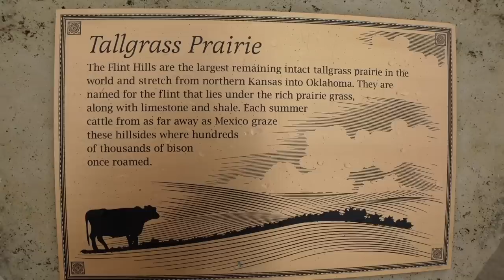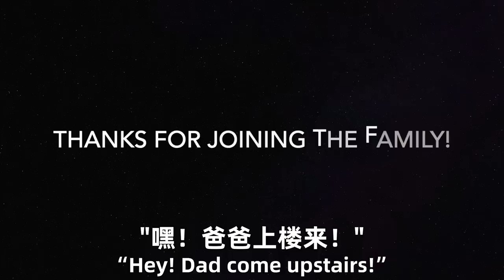美国家人被麻婆蒸蛋惊艳到，分分钟干完!糖醋排骨深得丈母娘的喜爱My American Family Asks How to Speak Chinese Sharing Cultures🇺🇸🇨🇳AMWF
饮食文化的交流也是生活中非常重要的一部分，通过一日三餐让我们更加了解到成长环境的不同，也让人们通过食物产生共鸣，谢谢大家的支持和观看！

2020年结婚后暂留在美国，我们两都是老师，在学校教书，我教中文。

🍉微博: 田纳西Jay和Ari
🍉小红书:田纳西Jay和Ari
🍉工作微信 ：JayTang123456  （英语学习咨询；工作事宜）

📷 Sony ZV-1
💻 Mac i-movie